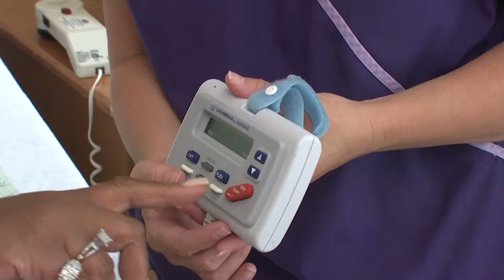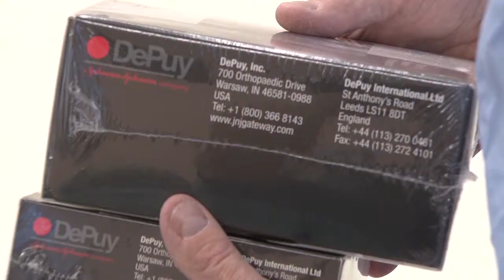Dr Daniel Hoard, Orthopaedic